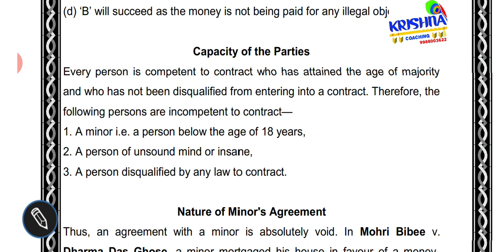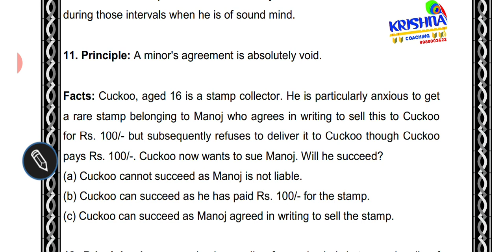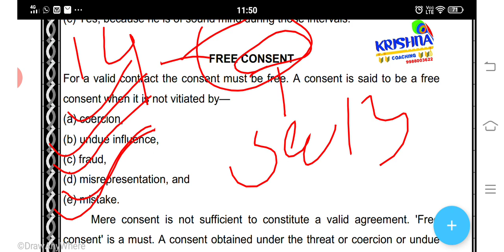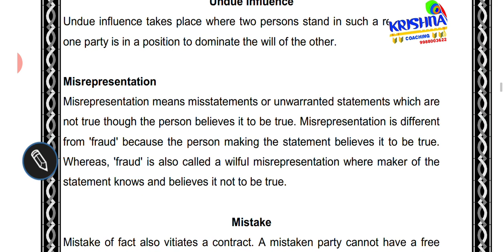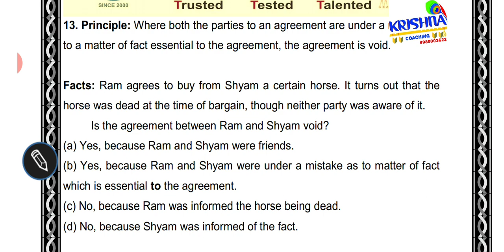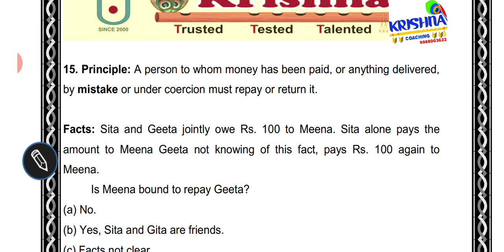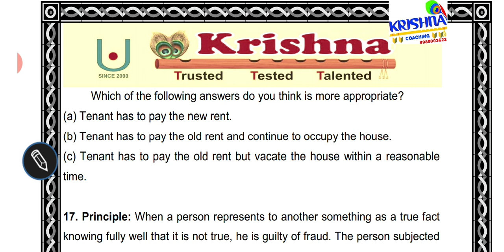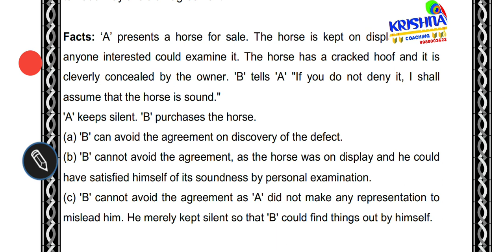Lecture 11 on Legal Reasoning on law of Contract Ques 11 to 17